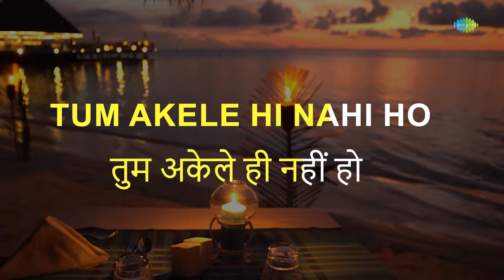Jane Kya Sochkar | Karaoke Song with Lyrics | Kinara | Kishore Kumar | Jeetendra | Hema Malini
Sing along to this amazing karaoke song "Jaane Kya Sochkar" with lyrics  in the beautiful voice of "Kishore Kumar"

Song: Jane Kya Sochkar
Album: Kinara
Artist: Kishore Kumar
Music Director: R.D. Burman
Lyricist: Gulzar